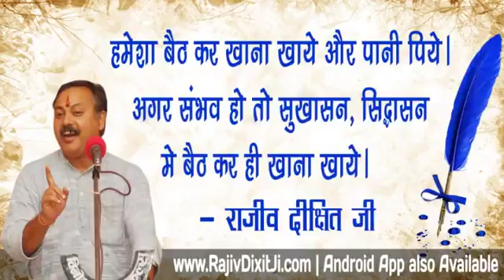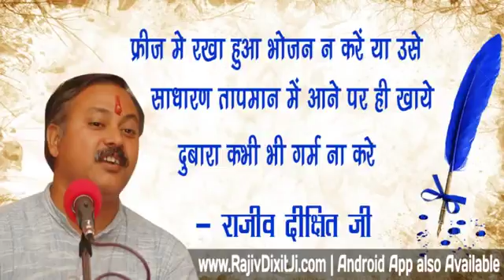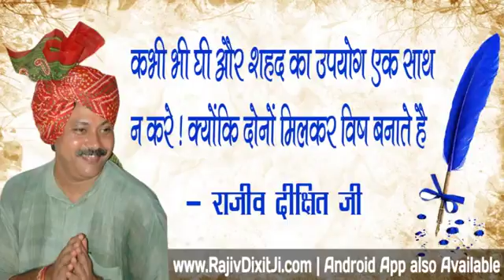Rajiv Dixit - जानिए दूध और दही के साथ कौन कौन.